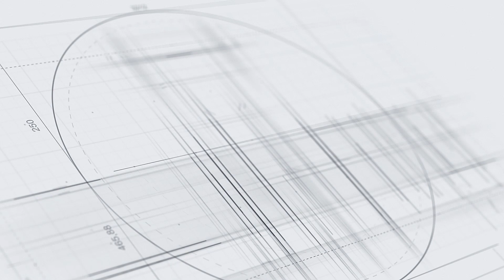How to Make Handmade Leather Luggage Tag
Here I make a handmade leather luggage tag using Italian Tempesti leather